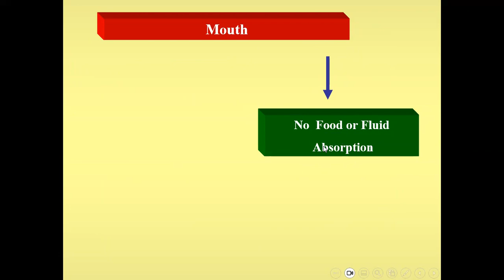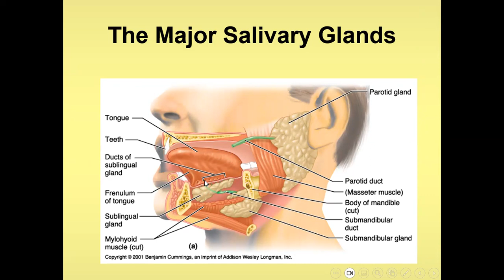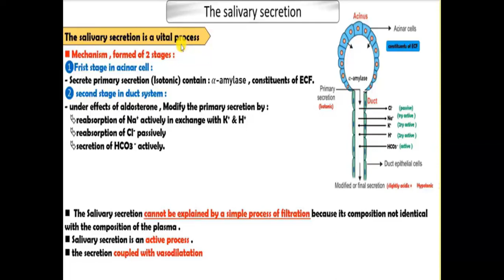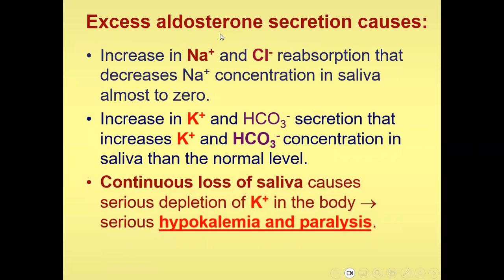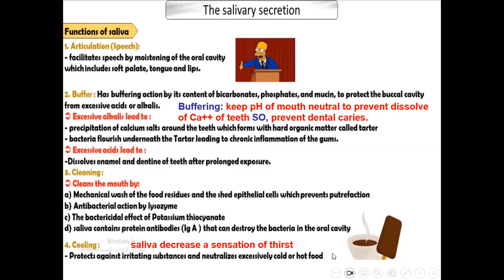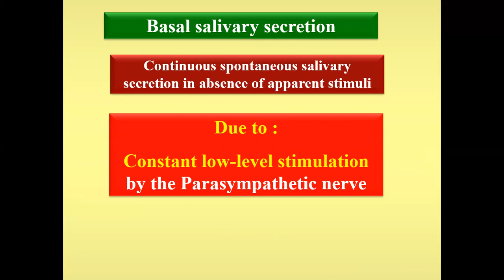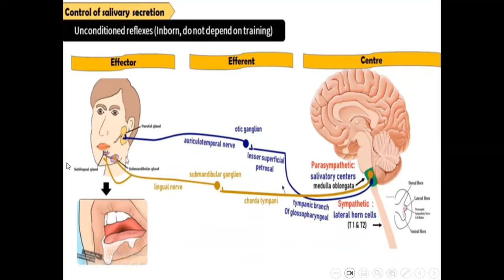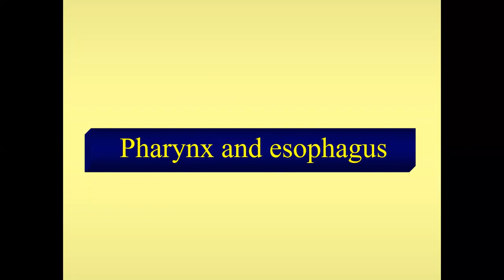chewing and salivation mouth physiology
GIT Physiology ….. شرح بالعربي و الانجليزي